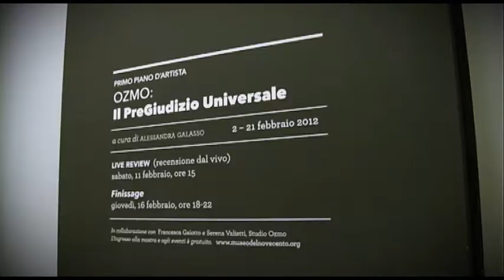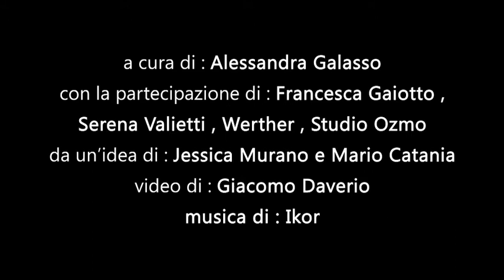OZMO _ primo piano d'artista al Museo del Novecento _ il pre Giudizio Universale _ promo